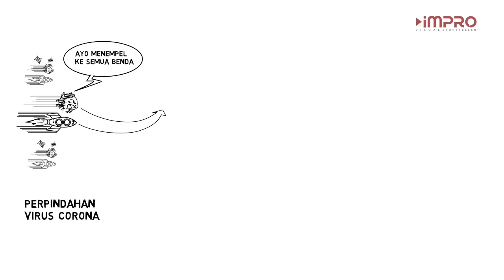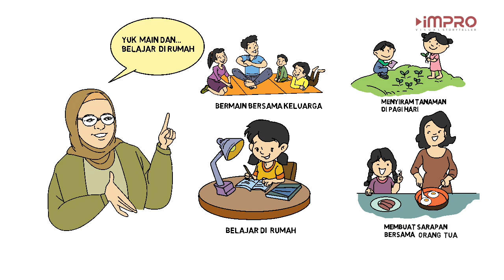Apa Itu Virus Corona? Untuk Anak Usia Dini [Fery Farhati - Bunda PAUD DKI Jakarta]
Kenapa tidak boleh pergi ke sekolah? Kok tidak boleh bermain sama teman? Biasanya kalau mama papa libur kan kita jalan-jalan? ⁣
Anak-anak kita mungkin sedang merasa bingung, bosan, dan memiliki banyak sekali pertanyaan tentang situasi yang terjadi saat ini. ⁣
Yang perlu kita ketahui sebagai orang tua, selama masa penanggulangan COVID-19 kebutuhan anak-anak tetap sama, yaitu mereka butuh untuk merasa ceria dan bahagia. Anak-anak kita harus tetap diajak bermain, diberikan stimulasi dan diajak berinteraksi dengan orang-orang terdekatnya agar pertumbuhan dan perkembangannya berjalan optimal.⁣
Peran lainnya yang harus dilakukan orang tua di masa-masa seperti ini, adalah memberikan pemahaman dengan bahasa yang sederhana dan jujur tentang apa yang sedang dihadapi orang-orang dewasa di sekitarnya. Dengan cerita yang tidak menakut-nakuti atau membuat anak merasa sedih dan khawatir.⁣
Dan untuk para orang tua yang saya cintai, dirumahaja adalah kesempatan kita untuk menanamkan berbagai nilai aksihidupbaik sedari rumah. Mari ajarkan anak-anak kita pola hidup bersih dan sehat sedari dini. Ajari mereka hal-hal kecil yang akan bemanfaat untuk masa depannya kelak. ⁣
Jadikan momen ini untuk membangun kelekatan bersama anak, mengajarinya bersabar, mengajari mereka untuk hidup teratur serta menaati aturan, serta mengajari mereka untuk selalu dekat kepada penciptaNya. Karena saat ini guru pertama dan utama mereka adalah orang tuanya di rumah. ⁣
Fery Farhati - Bunda PAUD DKI Jakarta